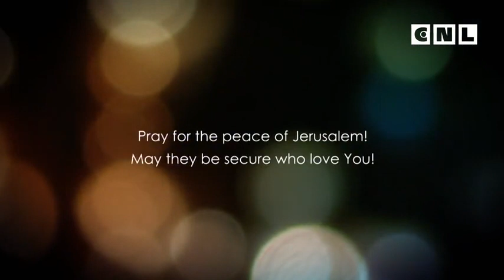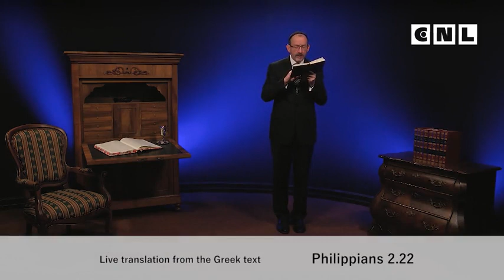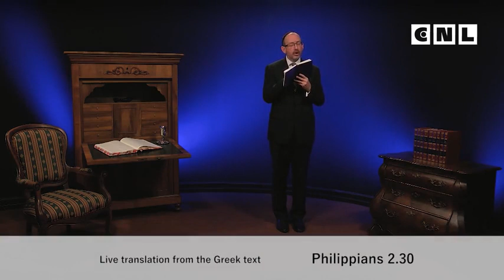Послание к Филиппийцам. Глава 2. 3 часть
Бог может использовать любого, а не только какого-то конкретного человека. И Павел на самом деле демонстрирует это в том, что пишет в заключительной части второй главы в послании к Филиппийцам. Павел понимает, что он в тюрьме, но это не значит, что служение остановилось, что ничего не может происходить в той общине, если его там нет. Он знает, что у Бога есть другие верные люди Божьи, которых Он использует могущественным образом, и различные вещи, которые делает он, могут делать и они